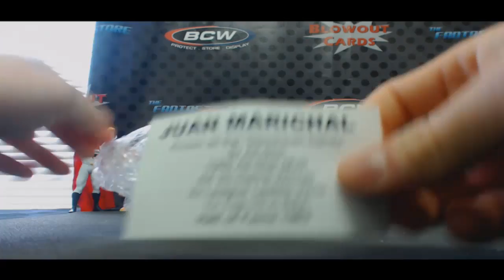Jake's 2016 Tristar Platinum Edition Baseball Box RD 2